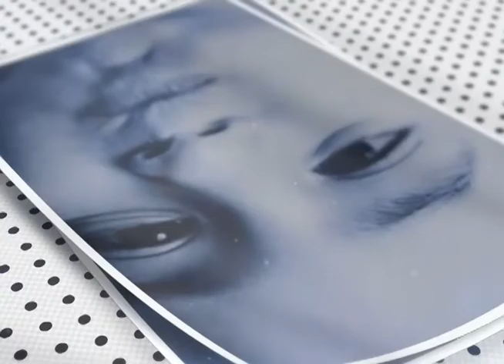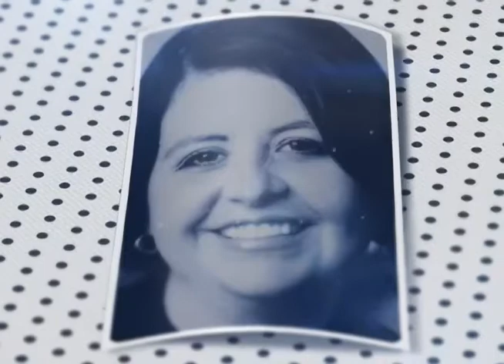Cidadania com Daisson Trevisol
Nesta edição do Programa Cidadania, da Unisul TV, vamos falar sobre o setor da saúde em Tubarão . O convidado é o Secretário de Saúde de Tubarão, Daisson Trevisol